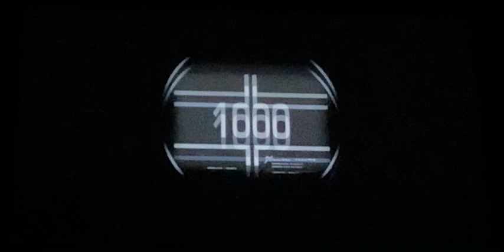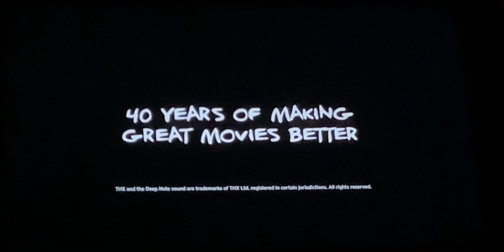IMAX/THX: Spatial Audio (Cow)/Warner Bros. Pictures Animation/Hanna-Barbera (TOP CAT IMAX Variant)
Taken From Warner Bros. Pictures Animation + Hanna-Barbera Presents TOP CAT (TBA) (IMAX/THX Print)